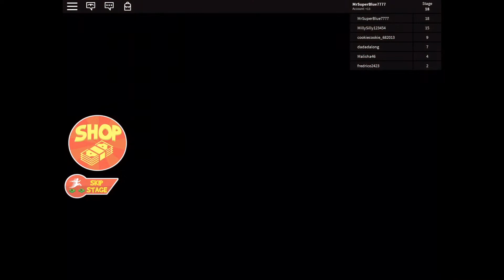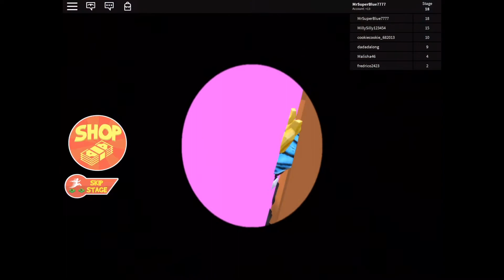Escape Grandma’s House Obby!